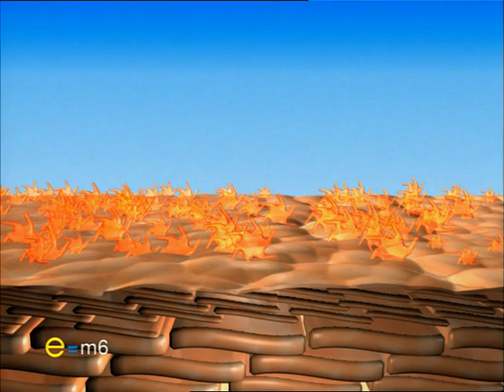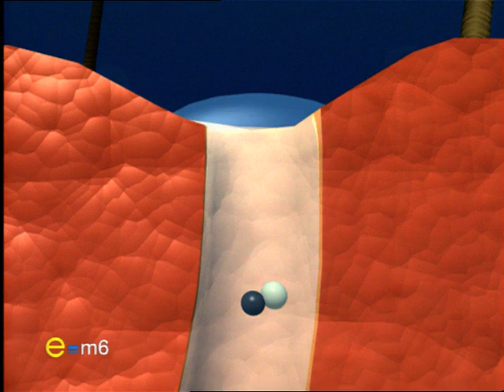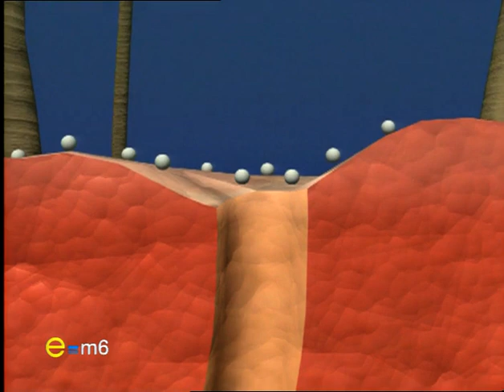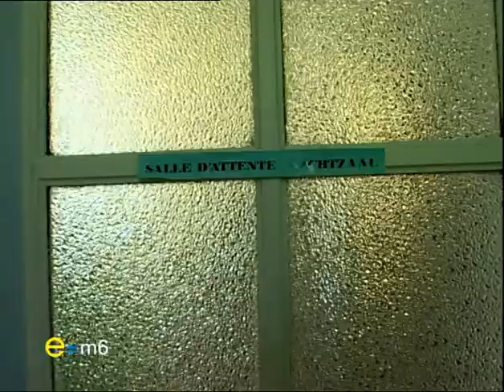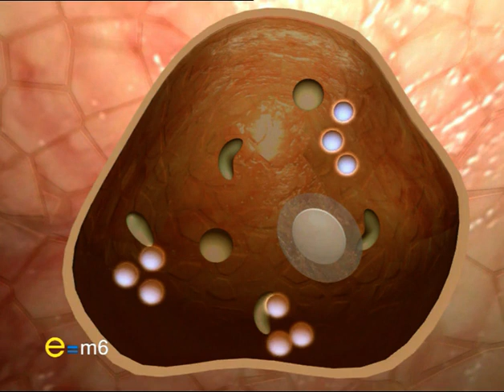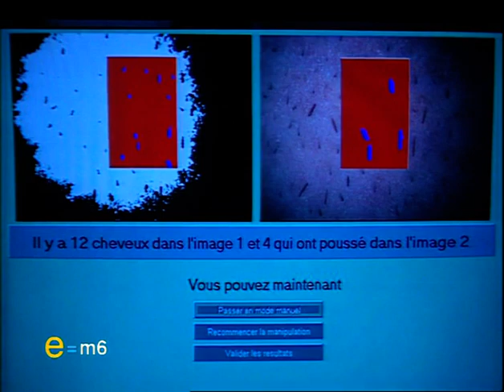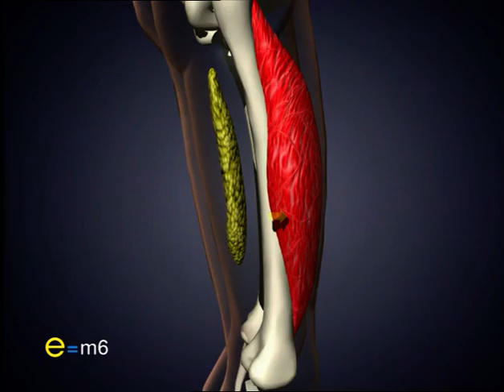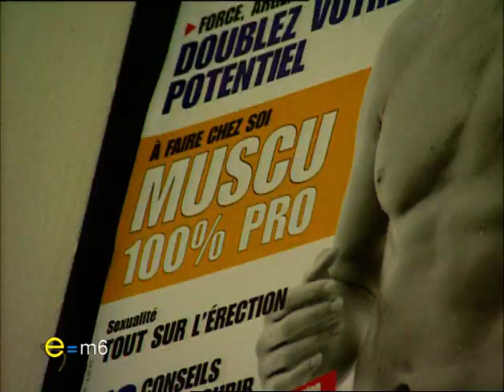E=M6 DVD n°39 Le Culte Du Corps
E=M6 DVD n°39 Le Culte Du Corps(2003)